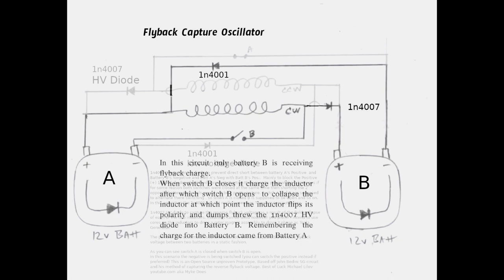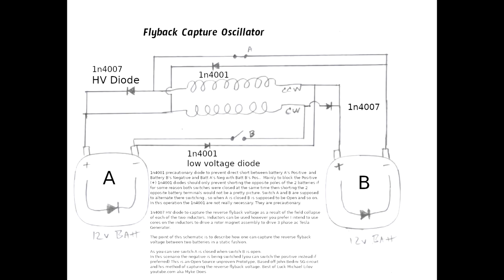Flyback Generator Myke Does John Bedini modified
This is a reverse flyback capture circuit designed to capture the flyback between two inductors and two batteries . The point of this circuit is to show how you can capture the flyback avoiding the need to swap the battery positions as done with the single inductor Bedini SG circuit. You could call this a dual inductor Bedini circuit . The addition of the second inductor makes it possible to bounce the flyback between the two batteries using this circuit design . This is open source un proven un built prototype . And open for debate and experiment  as to if the 1n4001 blocking diodes are necessary.  Have Fun :)